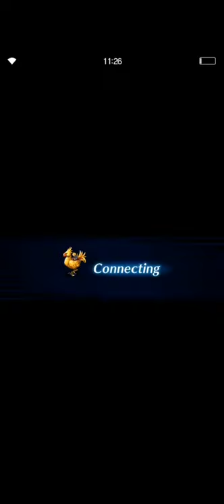FFBE // Behemoth K, the Maddened Sage // Turn 1 all Mission clear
NV Terra just doesnt cares xD.
Overkill by 100%. 2 times the DMG needed.